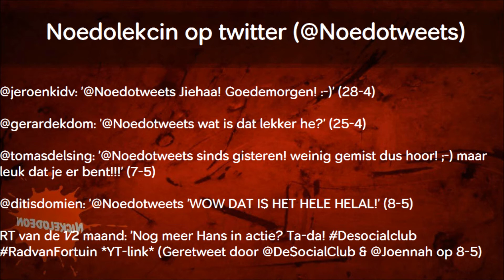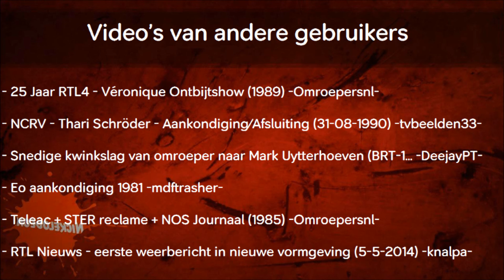Noedolekcin tekst-tv editie 92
Editie 92 van Noedolekcin tekst-tv.